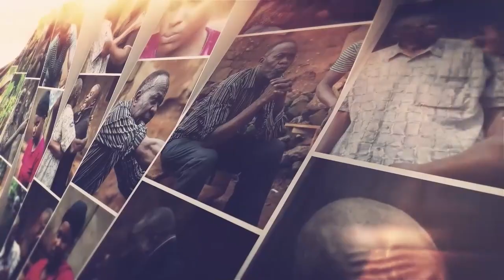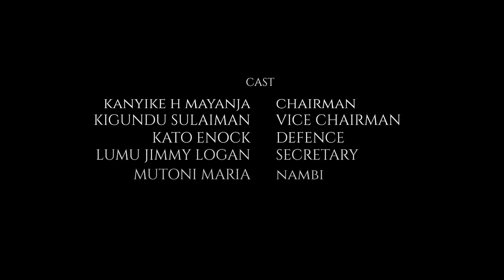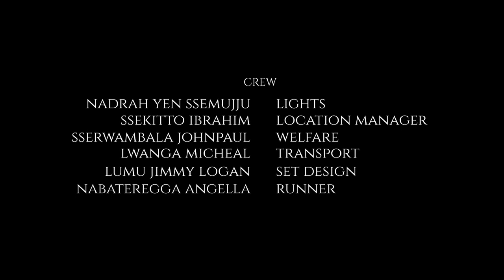CHAIRMAN AKAKIIKO KONA AKAGOBYE EKIGANGO 17